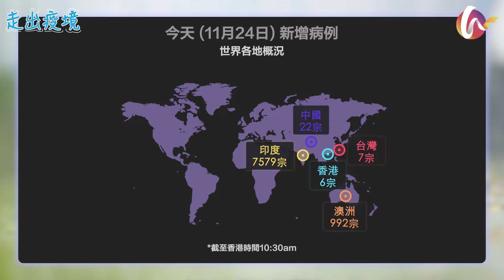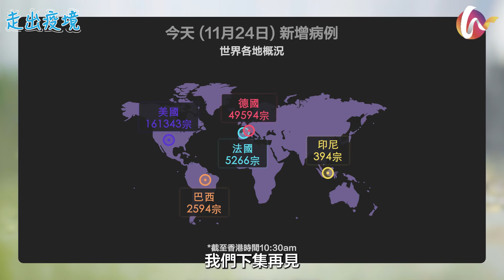【走出疫境】國際重要濕地米埔公佈設施改善計畫，建造兩座全新觀鳥塔(211124)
疫情肆虐，封關塞路，寰球同此涼熱，但病毒鎖不住驛動的人心，生活仍將繼續，我們推出「走出疫境」欄目，為大家提供疫情下的最新旅遊資訊 ，供各位掌握疫情、安心出行。

【01-160】